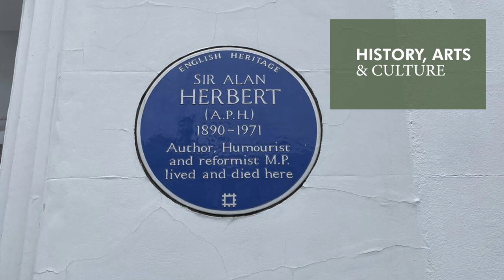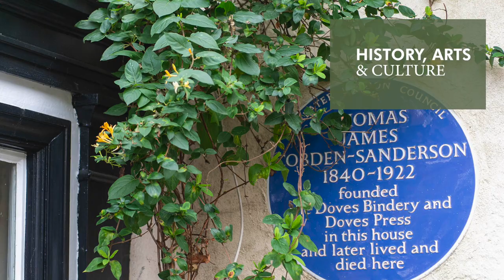Chiswick Green, London W4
Welcome to Chiswick Green, the perfect blend of modern urban living in a beautiful green setting. Spilling onto the park, right at the heart of Chiswick, you’ll find a contemporary collection of  1- 2- and 3-bedroom apartments, penthouses and townhouses arranged across four buildings.